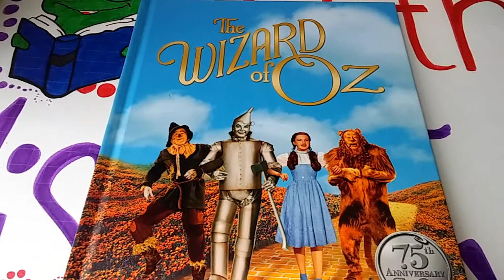The Wizard of Oz (Intro2)